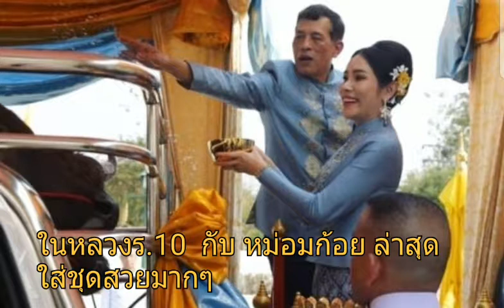หม่อมก้อยกับในหลวง ล่าสุด ทรงพระเจริญ สวยงามมากๆ